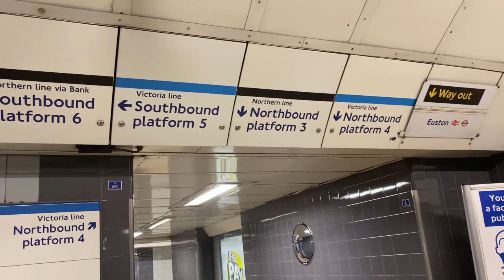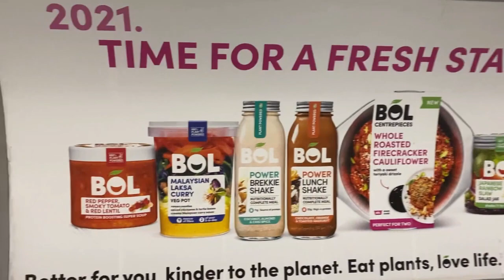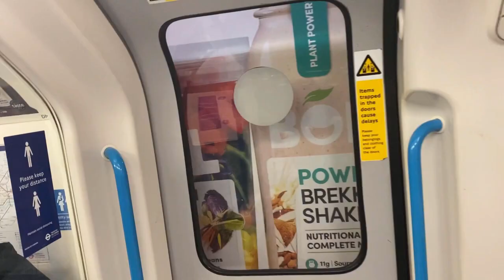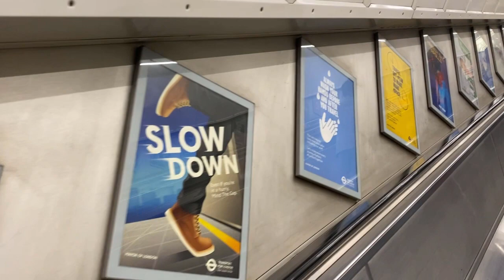Turistando em Londres - Como utilizar o metrô para chegar nas atrações turísticas 2021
Se você sempre desejou saber mais sobre o Turismo em Londres, esse canal vai lhe ajudar com muitas dicas e informações da cidade.

No vídeo de hoje vou te mostrar como utilizar o metrô com destino à algumas atrações turísticas. Neste vídeo visitei a Oxford Street, Regent Street, Soho, Picaddilly, os famosos ônibus de dois andares, Green Park e  Palácio de Buckingham.

Contei dicas e curiosidades dessa cidade espetacular!

Se você reparar enquanto estava fazendo o video no Palácio de Buckingham estava nevando bem fraquinho.

Fiz esse passeio em 06/04/2021 ainda existem muitas regras para o controle da pandemia como utilização de mascaras no transporte público e ambientes fechados, lojas fechadas, atrações turísticas fechadas porém dia 09/04/2021 as lojas irão reabrir, pubs e restaurantes poderão receber pessoas na área externa, se tudo correr como o esperado em maio as atrações turísticas irão reabrir e em junho o turismo em geral.

@turistandoemlondres - Tiktok